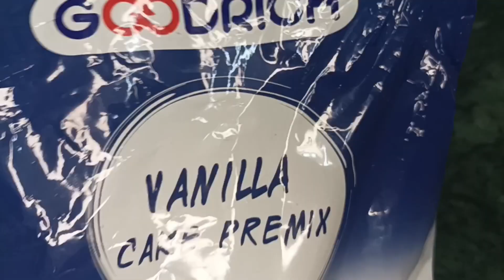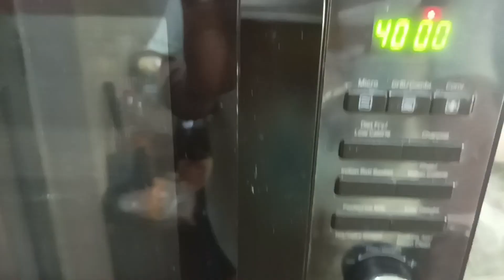कस्टमर को मेरी बनाई हुई पेस्ट्री इतनी पसंद आई 😍अगले दिन दिया बड़ा पेस्ट्री का ऑर्डर | Pastry Recipe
Eggless Butterscotch Pastry | Butterscotch Pastry Recipe| Eggless Pastry |Easy Pastry Recipe

butterscotch pastry recipe
butterscotch pastry
butterscotch
eggless pastry
eggless
pastry recipe
pastry
vanilla pastry
pineapple pastry recipe
easy pastry recipe
pastry recipe in hindi
pastry recipe video
eggless butterscotch pastry
eggless butterscotch sauce
homemade pastry
eggless butterscotch cake
eggless sponge
cake without egg
butterscotch sponge cake
quick sponge cake
butterscotch mousse cake
butterscotch sauce
butterscotch ice cream
butterscotch flavour cake
butterscotch cake recipe
butterscotch crush
butterscotch flavour
butterscotch cake design
butterscotch cake
butterscotch pastry
butterscotch pastry price
butterscotch pastry design
butterscotch pastry cake
butterscotch pastry images
butterscotch pastry recipe
butterscotch paste
butterscotch pastry ingredients
butterscotch pastry cake price
chocolate pastry
pastry banane ka tarika
pastry kaise banate hai
ghar par pastry